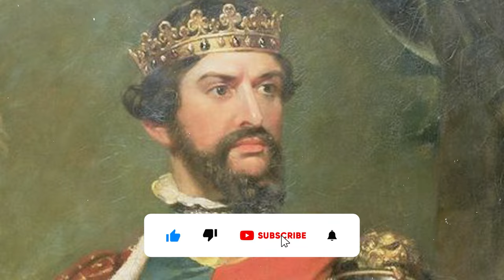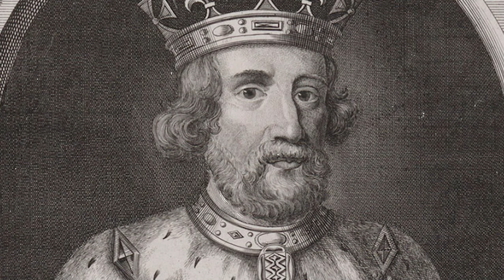Knights Templar & Freemasons | Middle Ages Wiki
Alexander died without sons. His only daughter, Margaret, was married to the King of Norway, and Scotland had no desire for a Norwegian ruler. Accordingly, a provisional government was formed, consisting of six ‘Guardians of the Peace’. Acting as a regency, this council decided to confer the crown on Margaret of Norway’s daughter, also named Margaret, who was then an infant. It was arranged that the child, on attaining her maturity, would marry Prince Edward, subsequently Edward II of England. But in 1290, en route home from Norway, the young Margaret died, and the question of the Scottish succession was plunged into turmoil. More than a dozen candidates presented themselves as claimants to the throne, including John Baliol and the grandfather of Robert Bruce, known as ‘the Competitor’. So great was the danger of civil war that the Bishop of Saint Andrews invited Edward the First of England to arbitrate. Thus the Norman monarchy of England received a mandate to intervene in the affairs of the Celtic Kingdom of Scotland. Edward wasted no time in turning this mandate to his own advantage. When he met with the Scottish claimants in 1291, he proceeded to claim suzerainty over Scotland for himself. Despite protests, the Scottish lords were bullied and intimidated into at least a partial acknowledgment of the English king’s self arrogated status. Having extorted this acknowledgment, he judged the succession to devolve upon John Baliol, who had a legitimate claim, and was duly crowned at Scone. Edward immediately reneged on his promises to respect Scottish independence, demanding a humiliating obedience and fealty from the man he had placed on the throne. By 1294, the English king’s demands had goaded the Scots into rebellion. An alliance was formed with France, and Baliol, in 1296, repudiated his allegiance to Edward. By then, however, it was too late. The Scots were defeated; Baliol, having surrendered, was publicly humiliated and eventually went into exile.